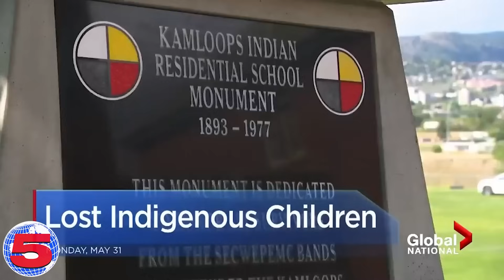Growing up Indigenous in Canada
This is a clip from our upcoming release "Calgary Stampede" which goes live on our main channel tomorrow.